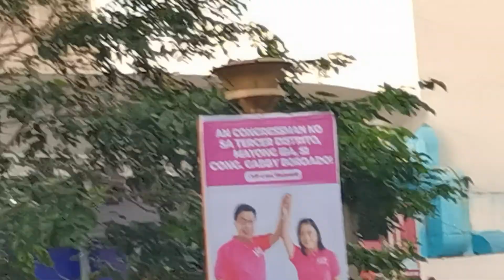Naga city campaign rally of mga Kakampink local leaders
Short video of campaign rally of local government official in naga city.